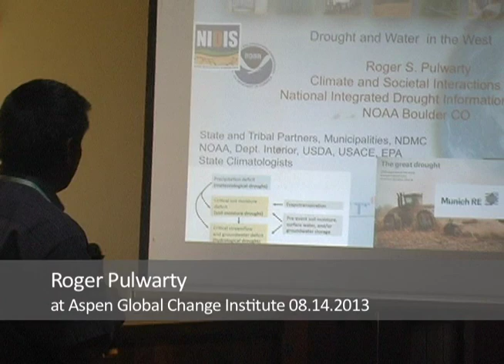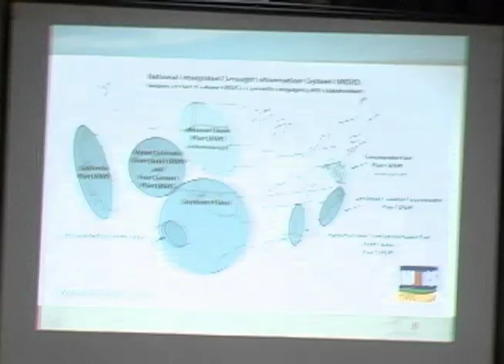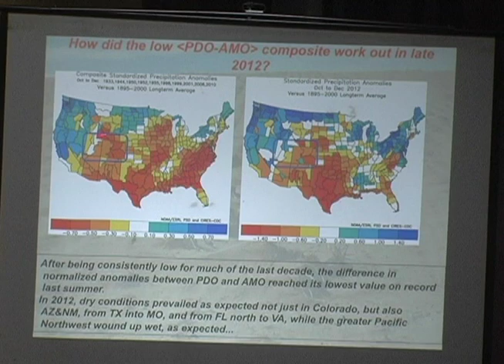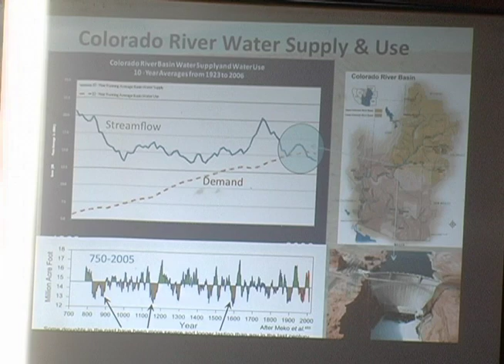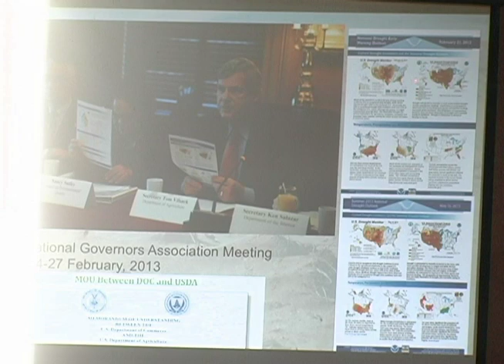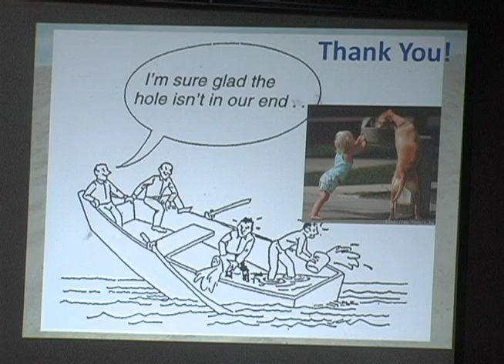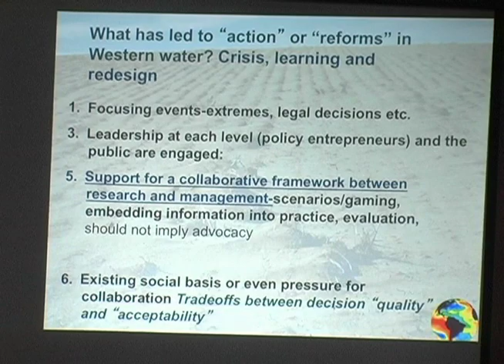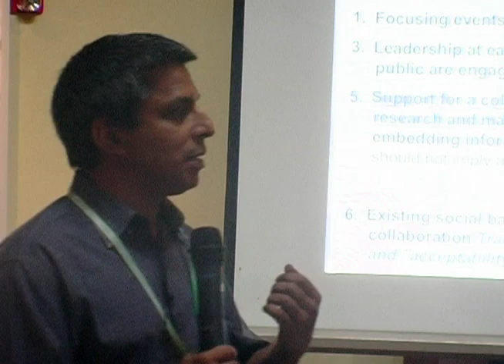Drought and Water in the West -- Roger S. Pulwarty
This presentation was recorded at an Aspen Global Change Institute workshop entitled “Adaptation to Climate Change in Mountain & Coastal Areas: A Transatlantic Dialogue II” in August of 2013.